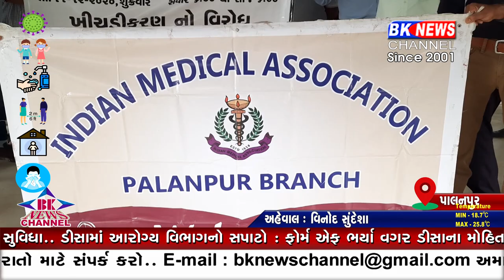ડોકટરો રસ્તા પર ઉતર્યા...